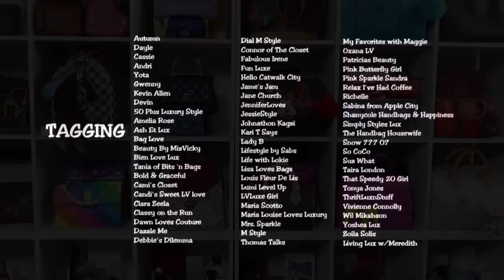Making DECISIONS ABOUT LUXURY!!!!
I've Made Some DECISIONS ABOUT LUXURY!
Tagged by @jamesjamm

Thank you to Jeulia!!!

Armani code CHEAP
Dolly Perume CHEAP
Amazon Purse Scarves I love
Green BOX CUTTER
THIS D BAG!!! YES
"V" Cut out bag!! only $34!
Canvas Tote Bag
Another Inspired by Tote

Get $25 off your order with: WinnieBee25

Green BOX CUTTER

I’m currently selling in my collection:

*MCM Vanity case crossbody white multicolor asking $445 or best offer

* Golden Goose Sneakers ladies size 39 $375 or best offer, with dustbag and box

*MCM Tiny Powder Pink backpack $295

* Coach Mini Lily Embroidery Bag $275

If you purchase a bag or item from me, I will use Paypal and shipping and insurance could be additional

Ikea Shelves
USE MY TEDDY BLAKE LINK TO SCORE A BEAUTIFUL LUX BAG ON SALE!!

Contact WeiWei Rubenstein through FB messaging if you need any items from the Coach store!
Dior Addict Stellar Shine lip I'm wearing